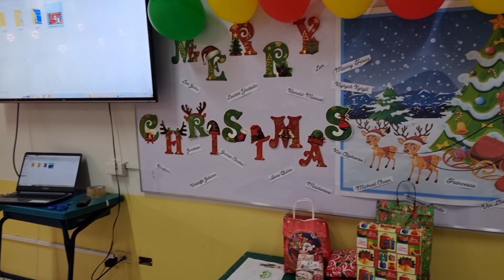Christmas Party 2022 Lorma Grade School